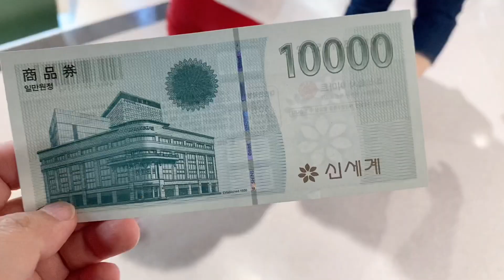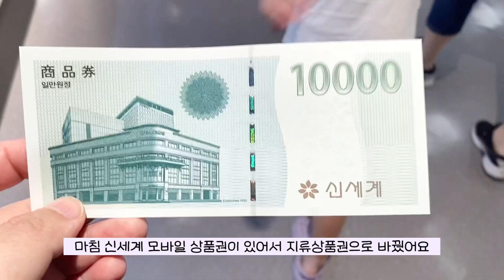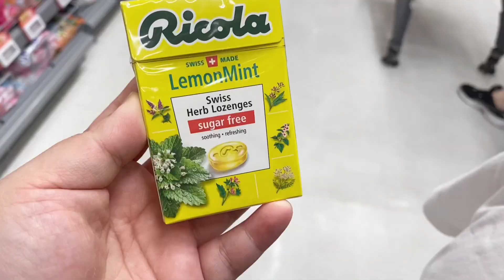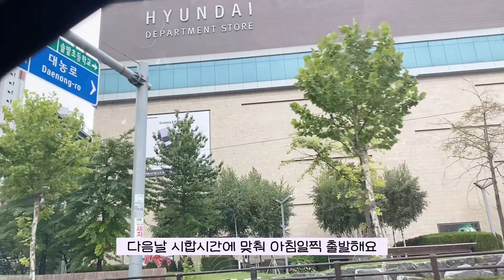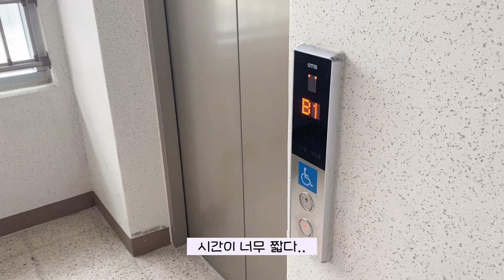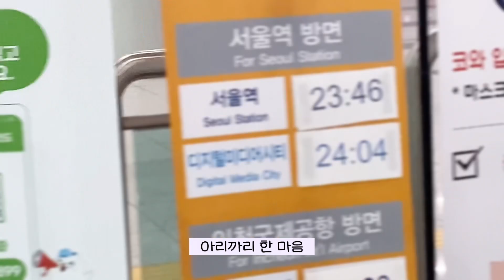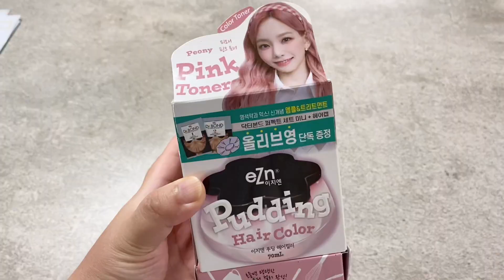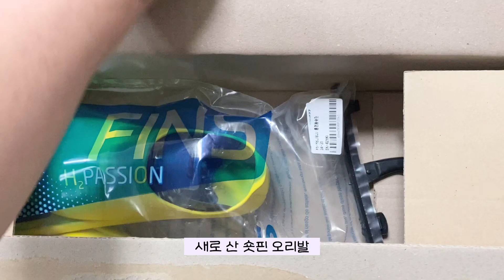자폐🌈vlog | 꼴등 느림보 수영선수의 힘찬 질주🏊🏻‍♂️ 청주 전국 장애인수영대회, 오리발, 청라 피노키오 물놀이터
5살 지적장애 언어(조음)장애 진단, 자폐 ADHD성향
7살 자폐스펙트럼,ADHD 소견

이번 영상은 22년 8월에  촬영된 영상입니다

안녕하세요
너의보라입니다

배경음악

비난, 악성, 추측성 댓글(장애인 아닌거 같다,자폐아니다) 무통보 삭제됩니다
이것외 타인을 조롱, 비방 하려는 목적을 가진 댓글은 대댓글 남기지 않습니다
댓글을 남기기 전 상대가 어떻게 받아들일지
한번 더 생각하고 남겨주시면 감사하겠습니다